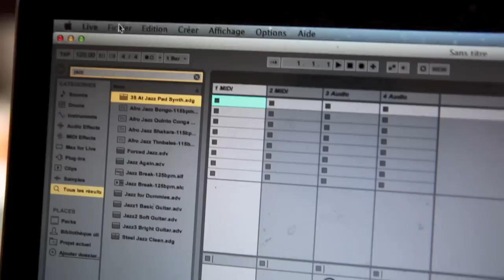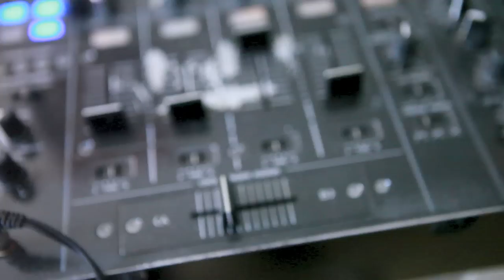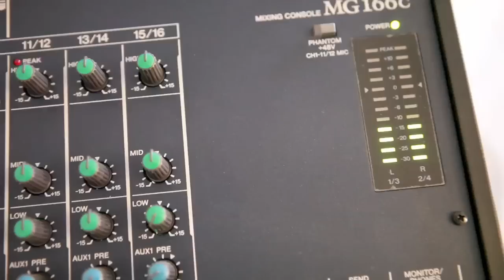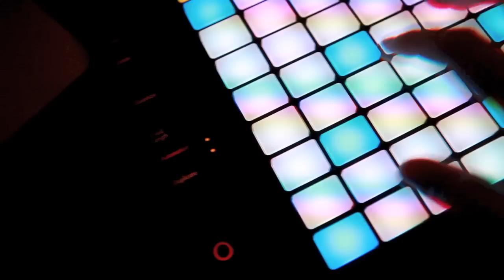CARL OZMAN & JUAN CHRISS - Trouble vision project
Two sensitivity in the soul. This seems troubling
Here is a preview of the project blurred vision Carl Ozman and Juan Chriss

Four days locked to translate musically the "trouble"